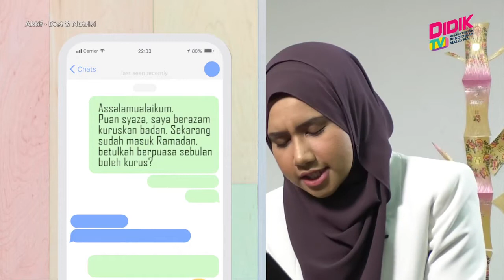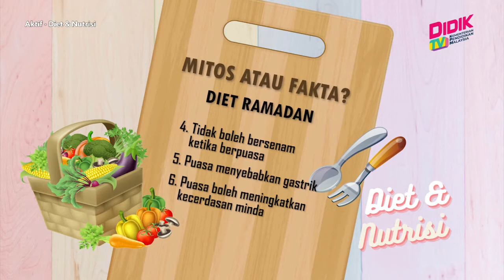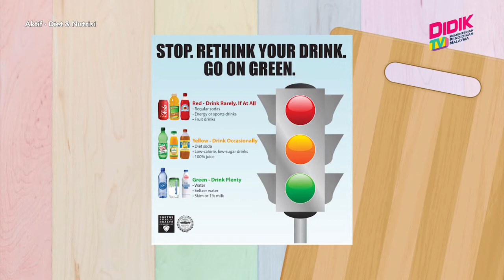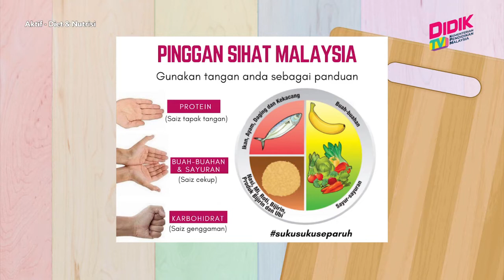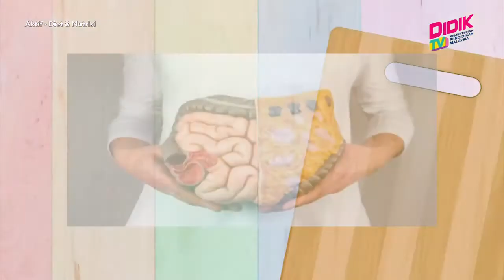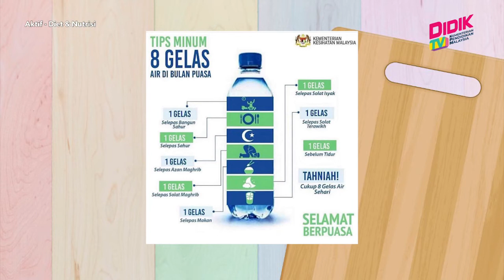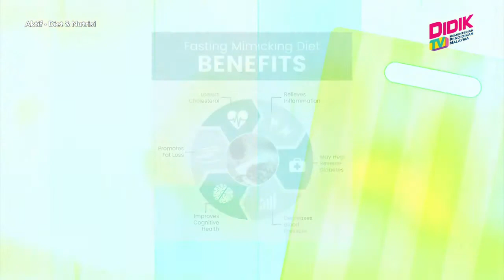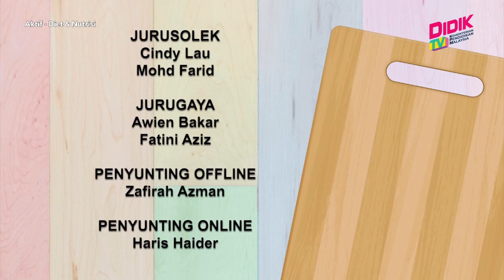Aktif (2021) | Diet & Nutrisi : Diet Ramadan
Topik: Diet & Nutrisi : Diet Ramadan